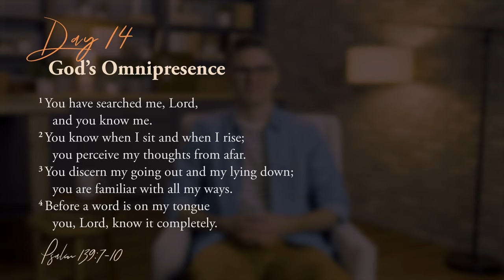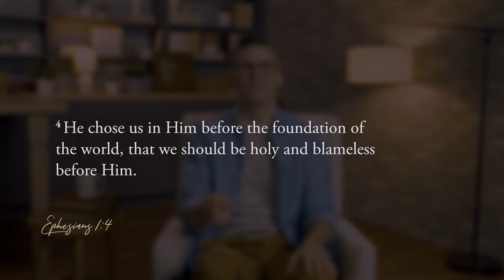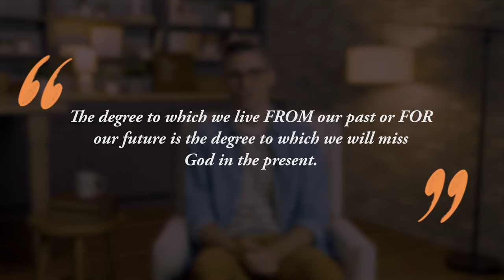Day 14 — God's Omnipresence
This is Day #14 of "23 Days with God" and in today's video, we are looking at God's Omnipresence. We're hearing from our Pastor of Online Engagement, Stetson Butler.

Since our Lord is not limited by the constraints of time or space, he is available to each and every one of us continuously. The problem is that we tend to miss him in the present because our hearts and minds are somewhere else.

So often we are consumed with thoughts of anxiety about the future or can get hung up from something in our past. If we slow down and focus on what we are experiencing at this very moment, we have the opportunity to notice and experience God's presence. To put in to practice, pause right now (and a couple of times throughout your day) and use your senses to bring you into the present. Notice what you smell of rain, beautiful sunlight peeking through the clouds, the crisp taste of an apple, or even back pain as you sit! As you consider each of your five senses, talk to God about what you observe. Whatever your present moment is, bring it to your loving Father who is present with you. The more often you do this, the greater awareness you will have that your God is with you wherever you go.

TODAY'S VERSE
Psalm 139:1-4
You have searched me, Lord,
You know when I sit and when I rise;
  you perceive my thoughts from afar.
You discern my going out and my lying down;
  you are familiar with all my ways.
Before a word is on my tongue
  you, Lord, know it completely.